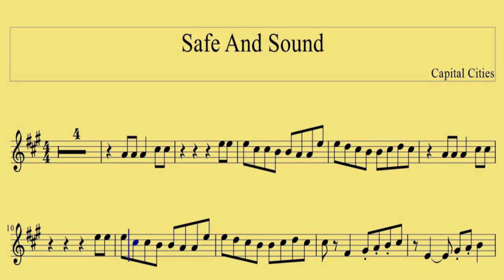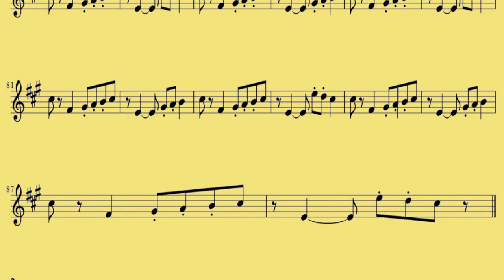[ Bari Sax ] Safe And Sound - Capital Cities